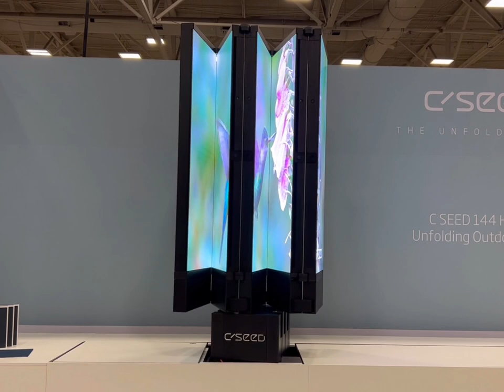C Seed Unfolding TV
The epic conclusion of CEDIA was by far and away the C SEED unfolding indoor and outdoor TVs. These sculptural folding screens deliver a seamless visual experience after unfolding soundlessly.

Also advertised with the Island Prestige immersive sound space by L-Acoustics Creations, this was the most luxurious audio/visual and home theater system we have seen to date. Read more about this lavish collaborative presentation here: